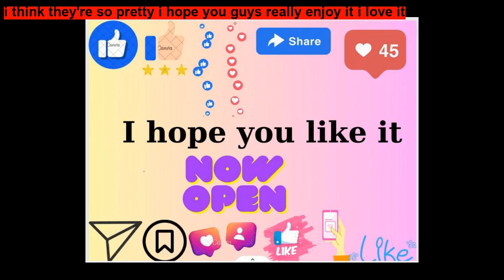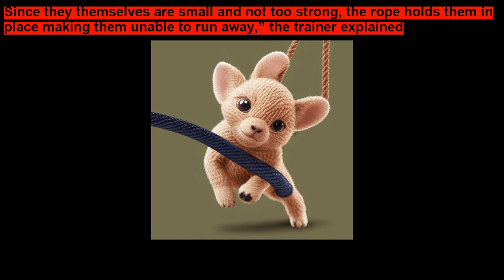The Elephant And The Rope inspirational stories for kids